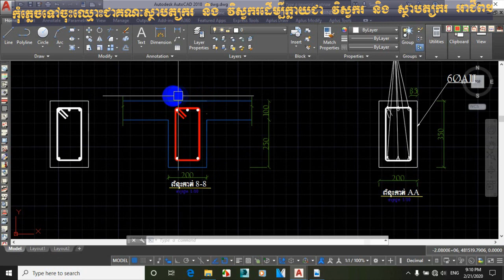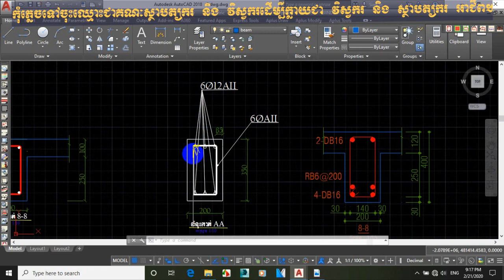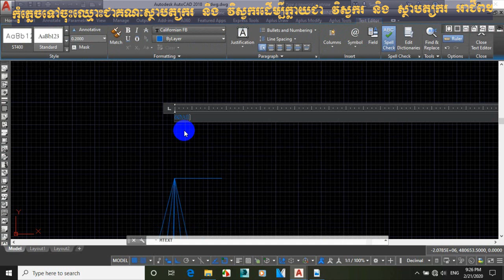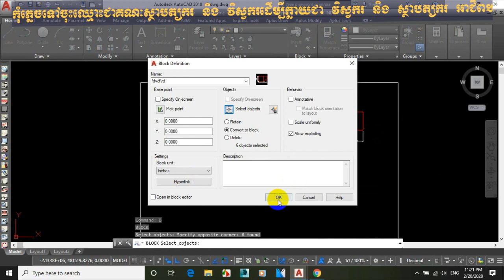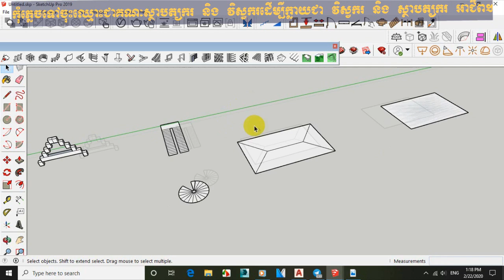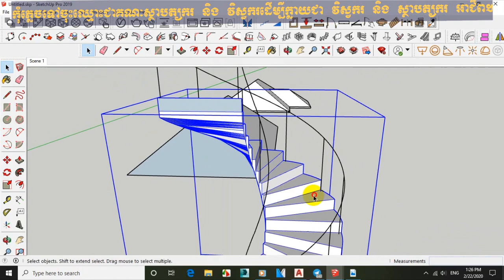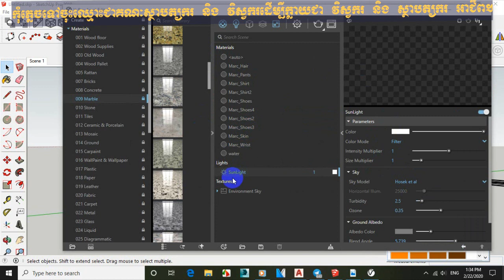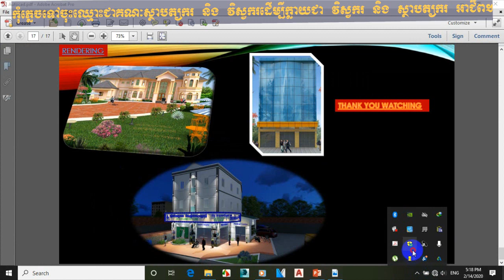how to draw beam ,stair ,scale dimension.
Welcome to Architectkonkhmer.this video show about ihow to draw beam ,stair ,scale dimension.architectkonkhmer .